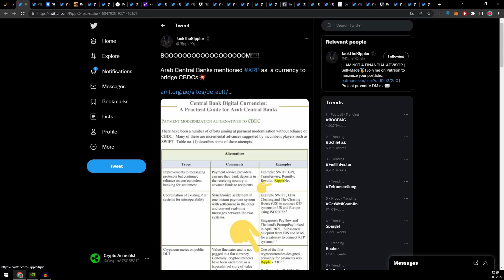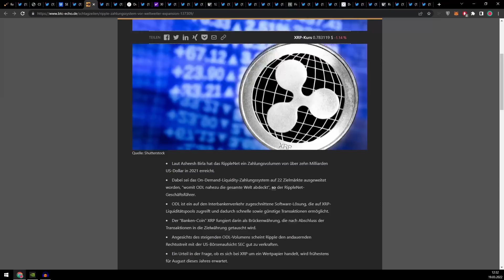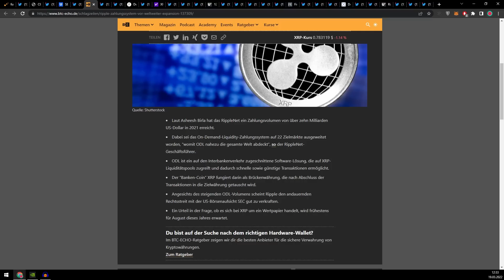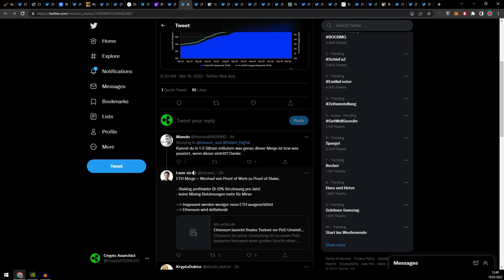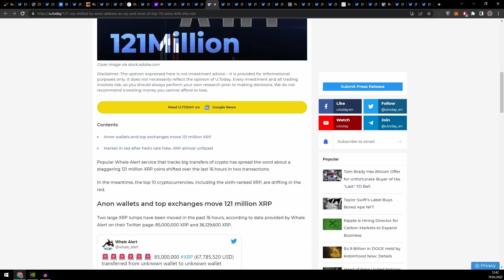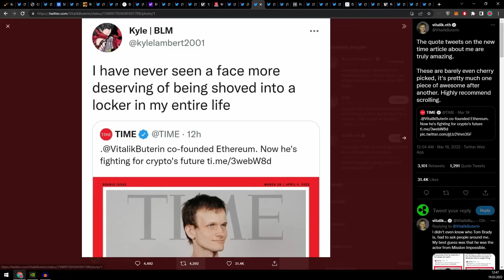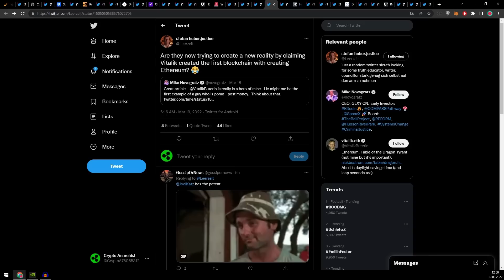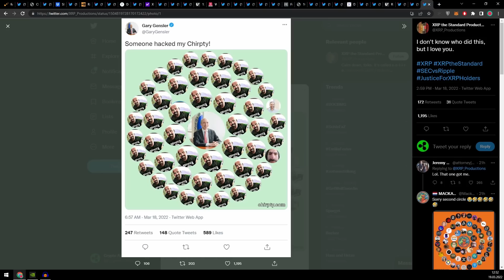Ripple XRP - ZENTRALBANK ERWÄHNT XRP ALS LÖSUNG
Bitte ignorieren:
xrp
ripple
xrp news
ripple news
xrp ripple
ripple xrp
xrp price
xrp chart
xrp moon
crypto eri
the bearable bull
crypto news
crypto
cryptocurrency
xrp green
green economy
forexsignals
success
coinbase
bitcoinprice
forexlifestyle
stocks
blockchaintechnology
stockmarket
motivation
hodl
altcoin
trade
cryptoworld
financialfreedom
cryptomining
daytrader
makemoney
Xrp deutsch
crypto
Bildung
cryptocurrency
xrp green
green economy
forexsignals
success
coinbase
bitcoinprice
forexlifestyle
stocks
blockchaintechnology
stockmarket
motivation
hodl
altcoin
trade
cryptoworld
financialfreedom
cryptomining
Bildung
daytrader
make money
Bildung
Krypto
Crypto Anarchist
Deutsch
Krypto deutsch
Ripple deutsch
xrp news deutsch
millonär
Kryptowährung
xrp
ripple
crypto
cryptocurrency
xrp green green economy forexsignals
success
coinbase
bitcoinprice
forexlifestyle
stocks
blockchaintechnology
stockmarket
motivation
hodl
altcoin
trade
cryptoworld
financialfreedom
cryptomining
daytrader
makemoney
crypto
cryptocurrency
xrp green
green economy
forexsignals
success
coinbase
bitcoinprice
forexlifestyle
stocks
blockchaintechnology
stockmarket
motivation
hodl
altcoin
trade
cryptoworld
financialfreedom
cryptomining
daytrader
makemoney
crypto
cryptocurrency
xrp green
green economy
forexsignals
success
coinbase
bitcoinprice
forexlifestyle
stocks
blockchaintechnology
stockmarket
motivation
hodl
altcoin
trade
cryptoworld
financialfreedom
xrp news
ripple news
xrp ripple
ripple xrp
xrp price
xrp chart
xrp moon
crypto eri
the bearable bull
crypto news
crypto
cryptocurrency
xrp green
green economy
forexsignals
success
coinbase
bitcoinprice
forexlifestyle
stocks
blockchaintechnology
stockmarket
motivation
hodl
altcoin
trade
cryptoworld
financialfreedom
cryptomining
daytrader
makemoney
Xrp deutsch
Ripple deutsch
xrp news deutsch
millonär
xrp
ripple
xrp news
ripple news
xrp ripple
ripple xrp
xrp chart
crypto news
crypto
cryptocurrency
mining
altcoin
cryptomining
Btc
xlm
SHIBA
ELON
Bitcoin
Geld verdienen
Aktien
Ripple XRP
Steuern Crypto
Ethereum
Geld online
NFT
Flare
xrp Preis
Steuern
Bitcoinkurs
Kurs
Krypto
Aktienmarkt
Dogecoin
Elon
Shiba Inu
Squid
NFT Games
Millionär
Geld Krypto
play2earn
Finanzen
Kryptowährung
Zentralbank
CO2
news
Games
Blockchain
Chart
Tradingbot
neue Kryptos
Prognosen
xrp
ripple
xrp news
ripple news
xrp ripple
ripple xrp
xrp price
xrp chart
xrp moon
crypto eri
the bearable bull
crypto news
crypto
cryptocurrency
xrp green
green economy
forexsignals
success
coinbase
bitcoinprice
forexlifestyle
stocks
blockchaintechnology
stockmarket
motivation
hodl
Xrp deutsch
Ripple deutsch
xrp
xrp
,ripple
,xrp news
,ripple news
,xrp ripple
,ripple xrp
,xrp price
,xrp chart
,crypto news
,crypto
,cryptocurrency
,blockchaintechnology
,hodl
,altcoin
,trade
,financialfreedom
,Xrp deutsch
,Ripple deutsch
,xrp news deutsch
,kryptowährung
,krypto news
,kryptowährung kaufen
,kryptowährung news
,Aktien
,krypto anfänger
,krypto mining
,krypto aktien
,Binance
,krypto bitcoin
,krypto bot
,Bitcoin Preis
,krypto trading
,NFT
,Shiba Inu
,Doge
Bildung
xrp xrp
ripple
xrp news
ripple news
xrp ripple
ripple xrp
xrp price
xrp chart
xrp moon
crypto eri
the bearable bull
xrp
ripple
xrp news
ripple news
xrp ripple
ripple xrp
xrp price
xrp chart
xrp
,ripple
,xrp news
,ripple news
,xrp ripple
,ripple xrp